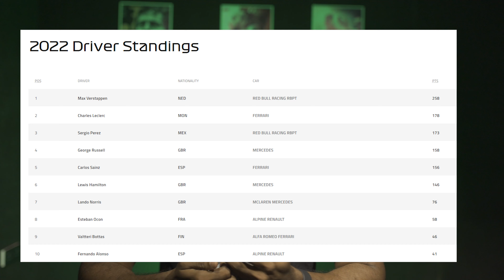Hungary GP | Tamil F1 Show | Hot review | BoX BoX EPI-6 | Adreno Monkeys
BOX BOX is the show about F1 racing show where F1 fanatics discuss about the current Season, Team, History and Icons of the Sport .